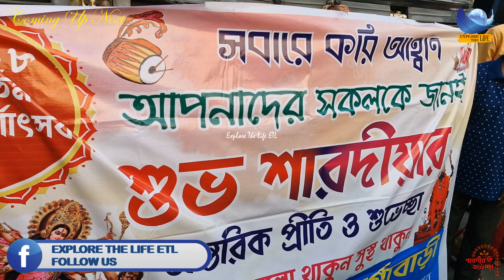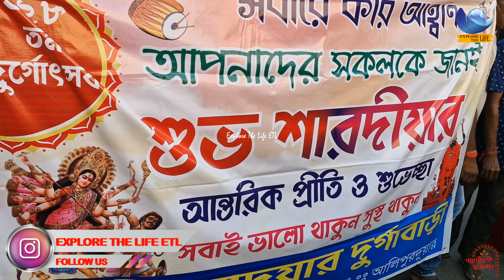Alipurduar Durgabari Vasan 2024 | Alipurduar Durgabari Doshomi 2024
We try to cover best ritual in Alipurduar Durga Bari Durga puja in Alipurduar has been celebrated with grandeur and joy every year. Thousands of people gather in Alipurduar town to observe the beautiful pandals of durga puja. This video will show you some glimpses of such big budget puja pandals.

Alipurduar Durga Puja 2024 ।
কোচবিহার দুর্গা পূজা পরিক্রমা ২০২৪ ।
Alipurduar Durga Puja Best Pandal
Alipurduar Durga Puja mandap
Best Durga Puja
কোচবিহার দুর্গাপূজা 2024

দিনহাটা মদনমোহন বাড়ি দুর্গাপূজা | Dinhata Madan Mohan Bari Durga Puja | Dinhata Durga Puja 2024
দিনহাটা শহীদ কর্নার দুর্গাপূজা 2024 | Dinhata Sahid Corner Durga Puja 2024 | Dinhata Durga Puja 2024
Dinhata Swadhin Club Durga Puja 2024,Dinhata Durga Puja 2024
দিনহাটা নাট্য সংস্থা দুর্গা পূজা,Dinhata Natya Sangstha Durga Puja 2024,Dinhata Durga Puja
Dinhata All Durga Puja 2024,Dinhata 3 big budget Puja pandel
Dinhata Top 14 Durga Puja 2024,Dinhata All Durga Puja 2024,Dinhata Top 14 Durga Puja 2024
দিনহাটার সব গুলি দুর্গা পূজা একসাথে,Dinhata All Durga Puja 2024,Dinhata Top 14 Durga Puja 2024
দিনহাটা বোর্ডিং পাড়া দুর্গা পূজা ,Dinhata Boarding Para Durga Puja 2024,Dinhata Durga Puja 2024
EXPLORE Alipurduar Most FAMOUS Durga Puja Celebrations 2024!
○My Gears:
Action Camera Insta360 One RS
Tempered Glass Screen Protector for Insta360 ONE RS
insta360 Invisible Selfie Stick
4K Memory Card for Insta360
Carrying Case for Insta 360 One RS
Nikon DSLR
DSLR Lens Hood
DSLR Lens Filter 55 mm
Mobile phone
External SSD for Data Storage
Camera Backpack
Bluetooth Speaker
Power Bank